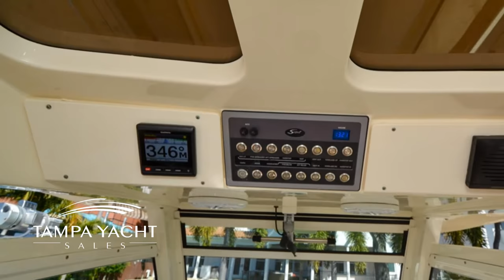2018 Scout 350 LXF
Super Clean almost new, 2018 Scout 350 LXF, with triple Yamaha 300's.